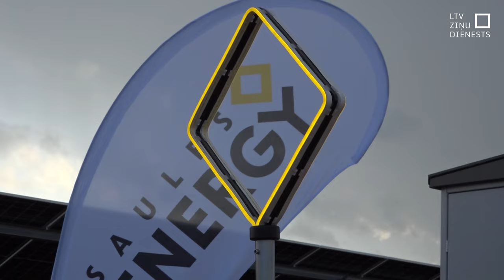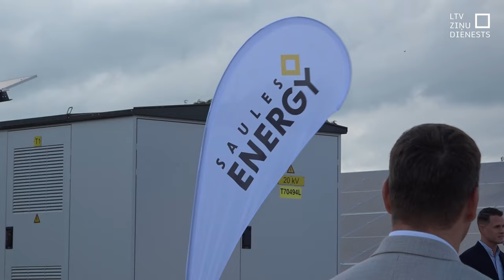Cēsīs atklāj lielāko saules elektrostaciju Latvijā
Saules elektrostaciju būvniecība Latvijā pēdējos gados ir kļuvusi par sava veida sacensību, ko nereti dēvē par "cīņu par ceļojošo kausu" – ik pa laikam jauns projekts pārspēj iepriekšējo rekordistu. Vakar Cēsīs tika atklāts līdz šim lielākais saules paneļu parks Latvijā. Saules elektrostaciju attīstība turpina strauji augt – līdz šī gada beigām plānots, ka kopējā uzstādītā saules ģenerācijas jauda pārsniegs 600 megavatus. Sagaidāms, ka turpmākajos gados tirgū būs arī liels pieprasījums pēc speciālistiem, kuri varēs apkalpot saules paneļu parkus.